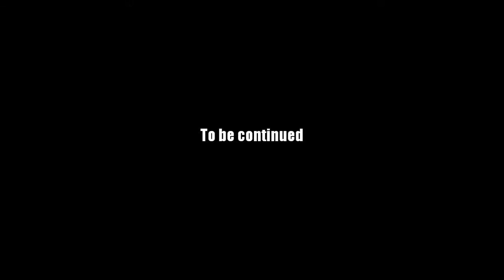AQ Worlds "Chaos Web" Intro Scene